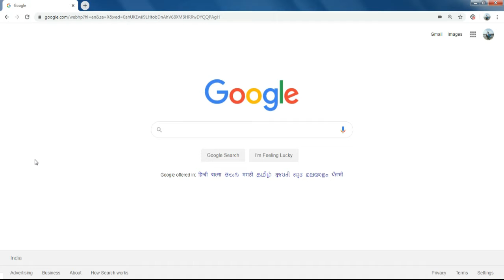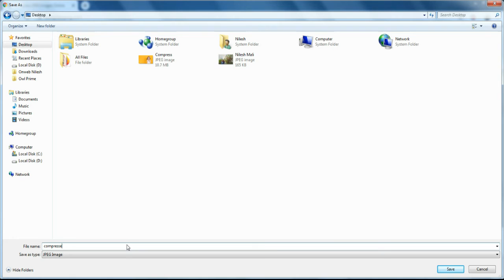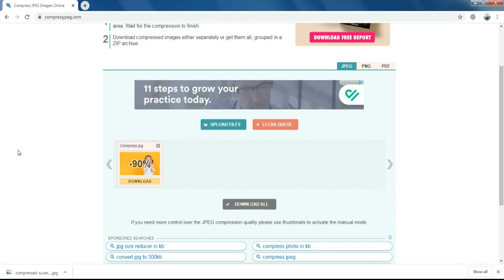How to Compress or Reduce Image Size Increase Website Speed | Fast Load Time - Image Compression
In this video i will teach that how you can compress the image size and increases the page speed on your website. Tools which i have discussed in this video, it does not effect the image quality so much.

Wanted to know how to compress or reduce image size
- How To Increase Website Speed
- How to optimize images of Blog for SEO
- Compress And Reduce Image Size For SEO
- Best trick for image optimization for blog 2020
- Image Compression - Fast Load Time of website
- Way to optimize images for web and faster page load speeds
- How to increase website Speed using compressjpeg.com.

Why to optimize images?
Because images that are optimized for web, load faster, which means faster page speeds, which means better SEO ranking and better ranking means so many visitors, so many visitors means so many business.

In this tutorial, I am going to show you that how you can optimize images for web, so that you user can enjoy faster page load times and google can give you better ranking.

Steps to get compress image.

You can directly enter the URL in the search bar, Google it or you Simple click the link above.

Step 2 - Upload the image which you wanted to compress

Step 3 - After Upload it will start compressing automatically.

Step 4 - Click on download to download your compressed image.

Step 5 - Use those images which have been compressed to increases the page speed.

Grow Your Business Local To global With Owl Prime

Let Connect, if you have any queries then you can let me know on my Digital Space.

Happy Marketing
Onweb Nilesh